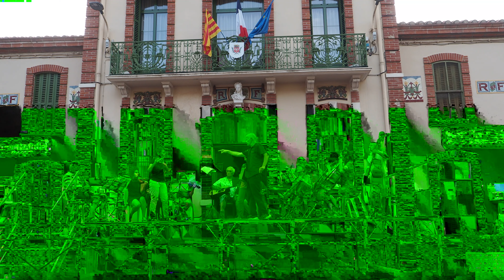Orchestre de Maury fête de la musique Tautavel 2023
Orchestre de Maury  - 21 juin 2023 -  fête de la musique
 Tautavel